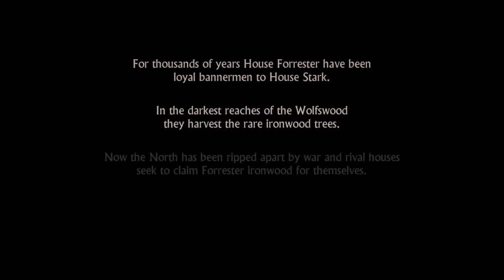Game of Thrones | When Illusion of Choice Works | Why Telltale and A Song of Ice and Fire Jibed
Across the many IPs with which Telltale Games worked, critics have always been quick to point out that many of the decisions set before the player only really presented the illusion of choice. In other words, at a surface glance, the player's actions may have seemed to alter the course of the story, but upon deeper inspection, one would discover that the player influence was only ever short-lived, and that ultimately, the destination would always be the same.

Without defending that, I make the point in this video that that formula actually works very well in the context of the Game of Thrones (A Song of Ice and Fire), since it isn't so much Telltale conspiring to take away the player's agency in the story as much as it is the characters of the world, themselves.